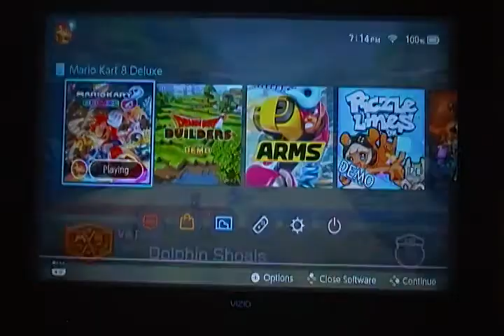LLEEETTTSSS RACE!!! lets play mario kart 8 part 1 (video part 1 of 2)(w/ Sean)